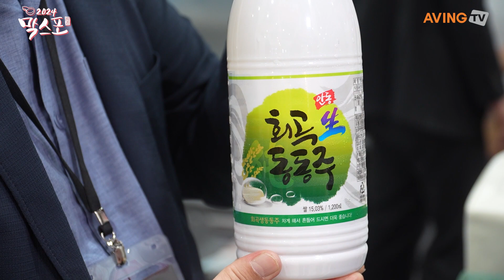회곡양조장, ‘월영’ 안동소주 선보인다... “오랜 숙성의 시간 통해 맑은 향과 부드러움 구현”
농업회사법인 ㈜회곡양조장(대표 권용복)은 오는 5월 10일(금)부터 12일(일)까지 사흘간 서울 양재 aT센터에서 열리는 ‘제3회 대한민국 막걸리 엑스포(MAXPO 2024)​’에 참가한다고 밝혔다.

회곡양조장은 경북 안동에서 1902년 이래 4대째 막걸리, 안동소주, 약주, 국화주 등 전통주 개발 및 생산 가업을 이어가고 있다. 낙동강 청정상류의 맑은 물과 100% 순 우리쌀로 전통술을 빚고 있는 점을 강점으로 삼고 있다.

특히, 옛 전통의 맛을 지켜가며 앞으로의 100년을 위해 항상 연구하는 자세와 “미래를 위하여 현재에 최선을 다하자.”는 기업정신으로 전통을 계승하고 있다고 밝힌 회곡양조장은 이의 일환으로 철저한 위생관리 및 품질관리를 위한 설비를 보유하고 있다.

이번 전시회에서 주력 소개하고자 하는 제품은 43도의 안동소주인 ‘월영’이다. 국내외 다양한 박람회와 시음 행사에서 바이어 및 일반 소비자들로부터 호평을 받은 바 있다. 이에 대해 회곡양조장 관계자는 “43도에 걸맞지 않게 부드럽고 깔끔하며 향긋한 맑은 향에 놀라워했다. 우리만의 발효 기술과 오랜 숙성의 시간이 이런 반응을 이끌어낸 것으로 보고 있다”고 평가했다.

현재 회곡양조장은 다양한 시장의 요구에 부응할 수 있는 새로운 제품 구성을 준비 중이며 유통채널별 선택과 집중으로 조기에 실적을 만들고자 한다.

해외로는 2023년부터 미얀마 및 베트남으로 23도 증류식 소주인 ‘담소’를 수출하고 있다. 지난 3월 독일 주류박람회인 Prowein에 참가하기도 했으며, 다양한 판로 개척을 위해 일본 및 브라질 주류 박람회 참가 및 참관을 하고 있다. Prowein 이후 몇 건의 수출 협의가 진행되고 있으며, 최근 중국 세관에 해외생산기업 등록이 승인되어 실질적인 성과를 만들 수 있을 것으로 기대하고 있다.

관계자는 “세계 각국 소비자들의 입맛에 맞는 한국 전통주를 개발해, 인지도를 높이고 한국의 식문화를 전파하고자 한다. 이처럼 ‘정성과 시간이 좋은 술을 만든다’는 고집으로 전통주의 맥을 이어가는 회곡양조장은, 대한민국을 넘어 세계시장에서 우리 전통주의 우수성을 널리 알리려고 매진하고 있다.”고 전했다.

한편, MAXPO 2024는 전통 막걸리뿐만 아니라 과일 막걸리, 스파클링 막걸리, 유산균 막걸리 등 다채로운 막걸리를 소개하는 ▲막걸리관 및 소주·증류주, 리큐르, 약주·청주 등이 전시되는 ▲전통주관, 과실주·와인·스파클링·사이더 등을 선보이는 ▲특별주류관으로 구성된다. 아울러 ▲막걸리 창업관과 함께 ▲우리쌀 홍보관도 마련되며, 화장품·식초·샴푸·비누 등 파생제품은 물론 관련 제조기술과 같은 막걸리 산업 전반에 걸쳐 다양한 아이템이 전시된다.